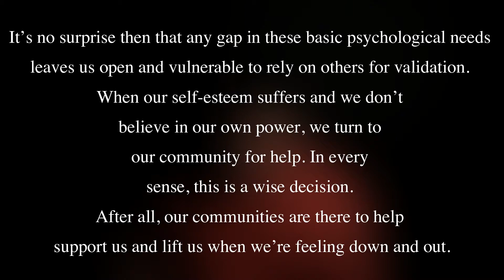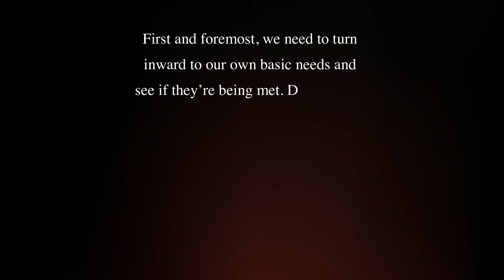You Don't Need Validation | Video Analysis.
In this video I breakdown one of the most destructive modes people can live in in this society trying to seek validation from their peers, social media, and nonsensical means of our society...